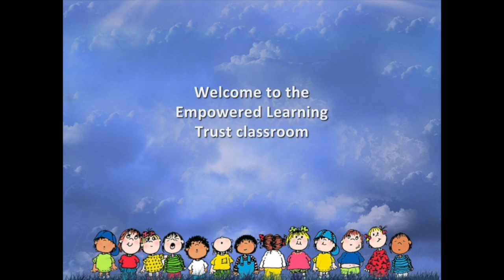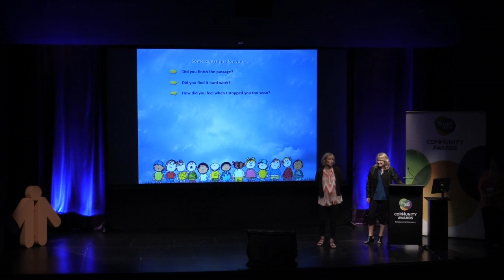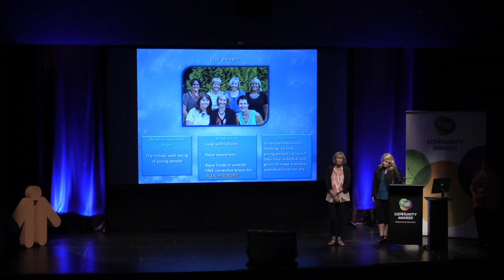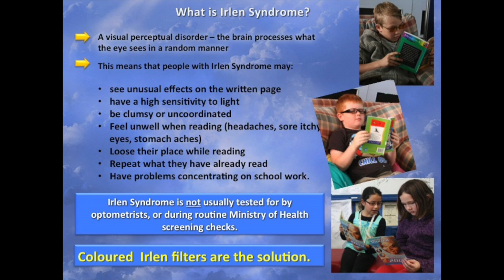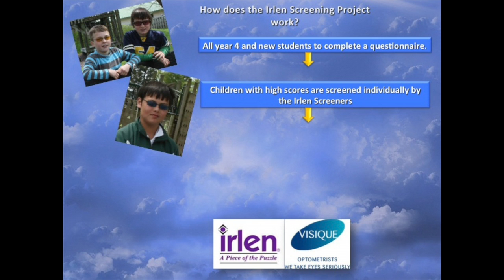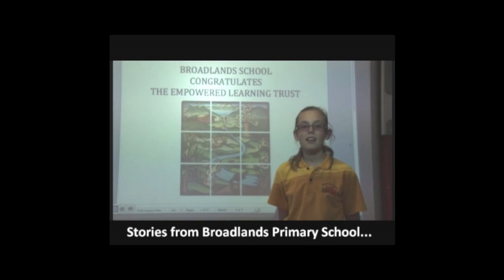2014 Trustpower Rotorua District Community Awards Supreme Winners: Empowered Learning Trust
This clever thinking group decided to put a stop to wiggly words squirming away from  kids. They introduced multiple learning tests to get children with learning disabilities the help they needed, calming the words so the kids can read.